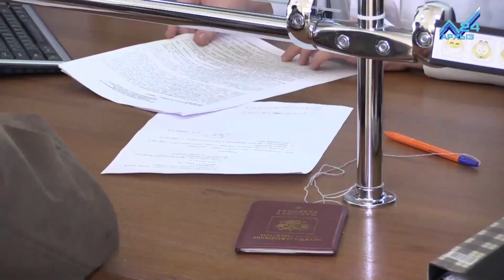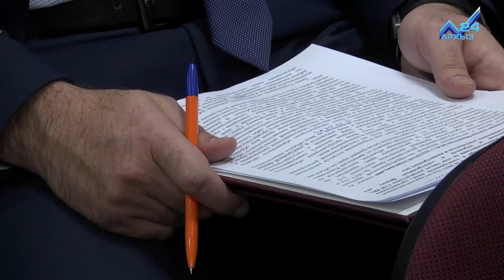Итоговая коллегия Управления Росреестра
2017 год для Управления Росреестра по КЧР выдался очень насыщенным. Предоставление государственных услуг в электронном виде, регистрация недвижимости за пределами республики, надзор за соблюдением земельного законодательства.